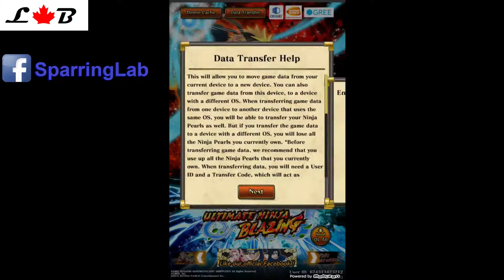Sbien ou Snul ? test de Naruto Blazing